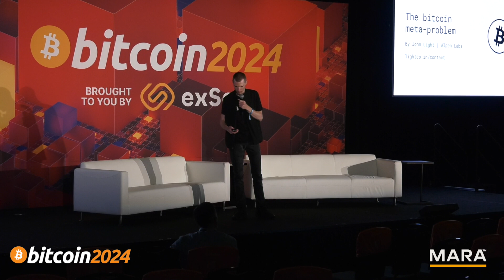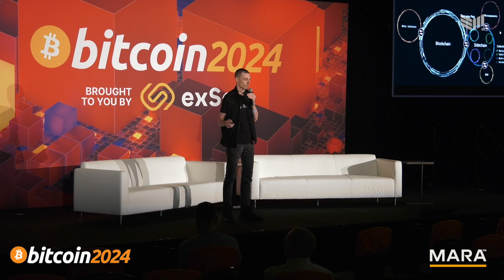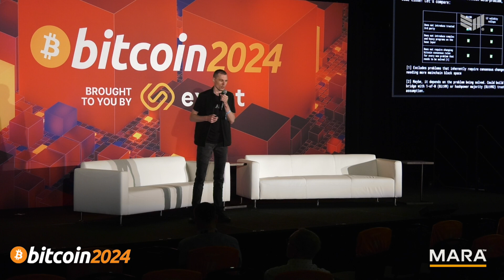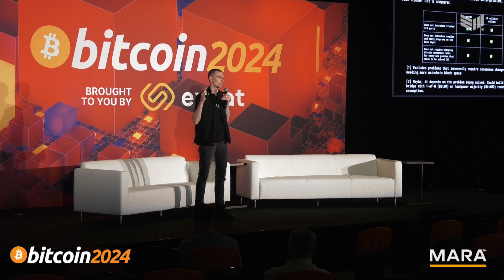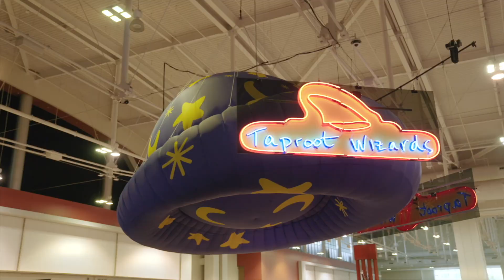The Bitcoin Meta Problem w/ John Light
In this thought-provoking talk, we examine the limitations of current solutions like sidechains and app-specific opcodes. Find out why L2 validity rollups might be the key to unlocking Bitcoin's full potential, enabling developers to create new applications and solve complex problems without compromising the network's security or decentralization.

Speaker: John Light - Alpen Labs